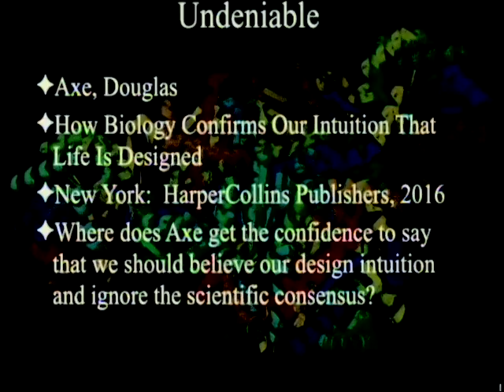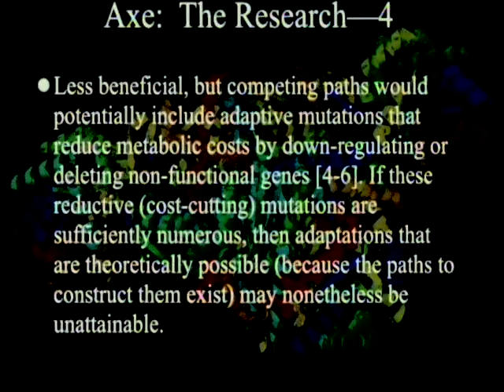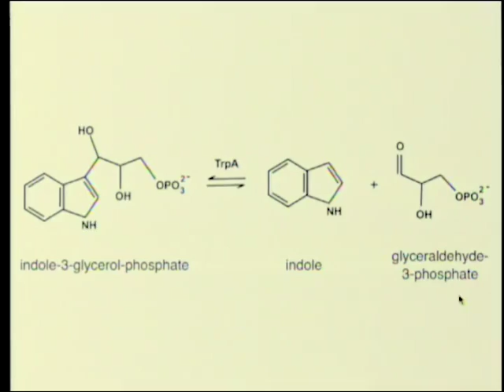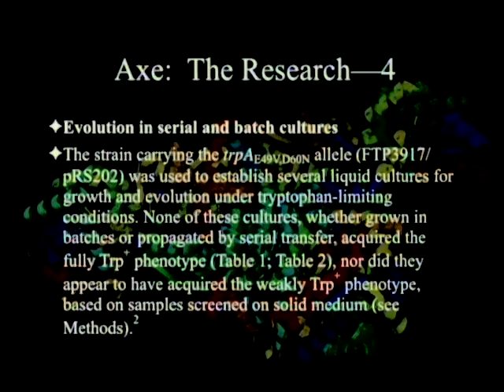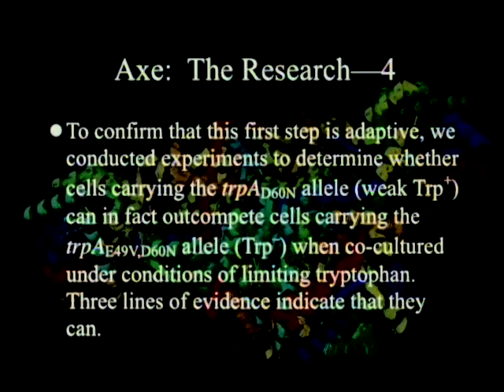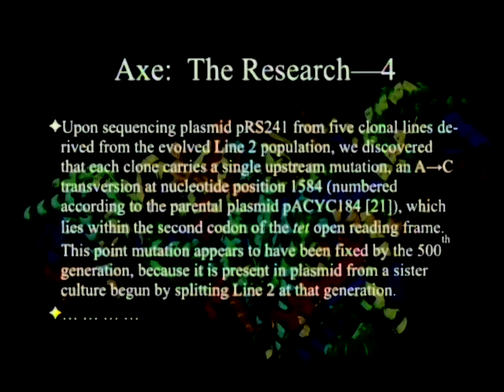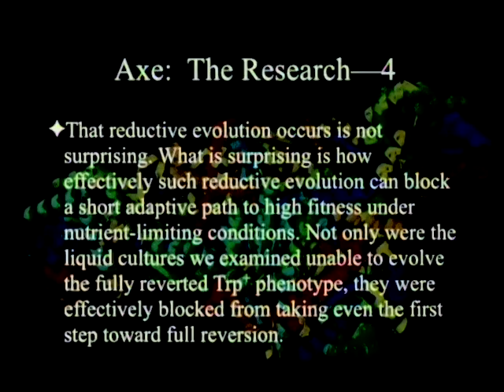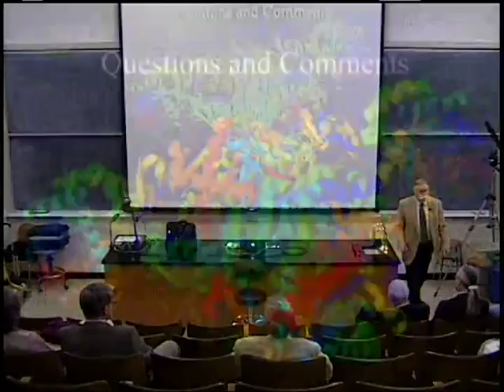Douglas Axe - The Research (Part 4) 11-19-2016 by Paul Giem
This week we look at an article written by Gauger and associates that demonstrates that even with an evolutionary pathway that can lead in two steps to a functioning enzyme, the vast majority of the time unguided evolution cannot find that pathway.

1. Gauger, A. K., S. Ebnet, P. F. Fahey, and R. Seelke. 2010. Reductive evolution can prevent populations from taking simple adaptive paths to high fitness. BIO-Complexity 2010(2): 1-9.